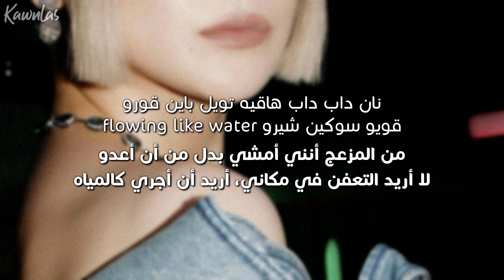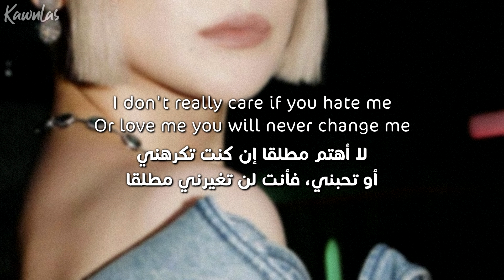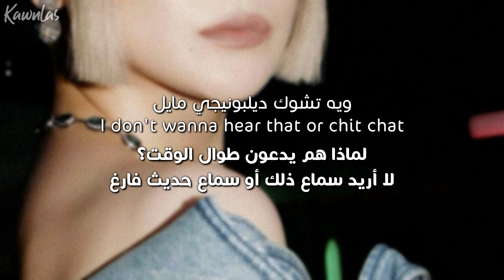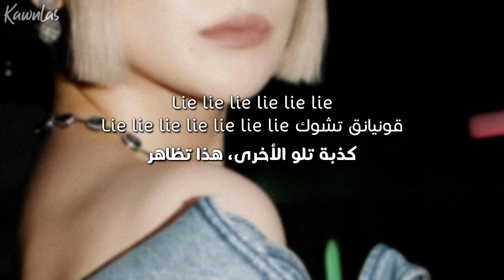CL - Chuck / Arabic sub | أغنية سي إل 'عن المزيفين' / مترجمة + النطق